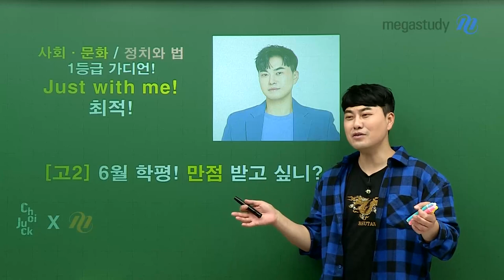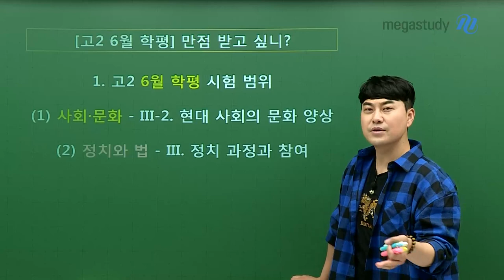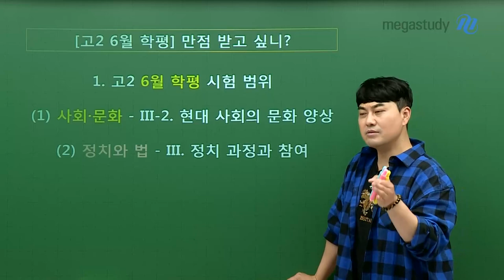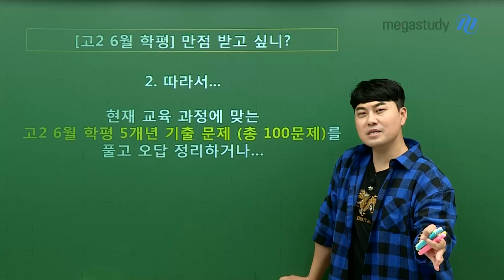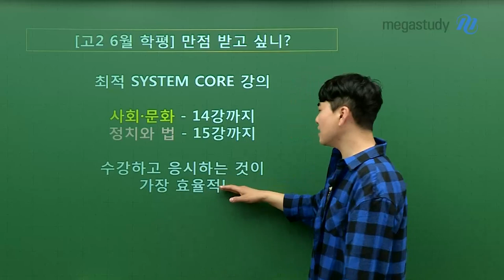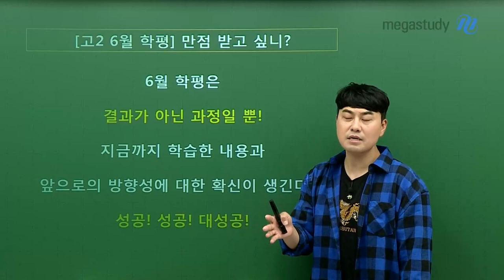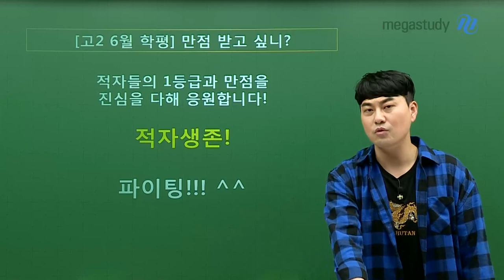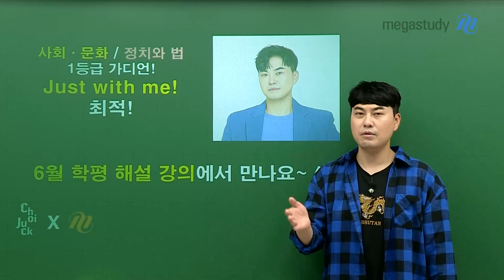[메가스터디] 사회 최적쌤 - [고2] 6월 학평! 만점 받고 싶니?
6월 학력평가, 고2에게 최적 선생님이 추천하는 학습법!

정치와법&사회문화 6월 학력평가 시험 범위와
고2 6월 학평 5개년 기출문제를 정리하자!
SYSTEM CORE를 활용하자!

결과가 아닌 과정일뿐!
학습한 것을 확인하고 앞으로의 방향에 대한 확신이 생긴다면 성공입니다.
적자생존 파이팅!